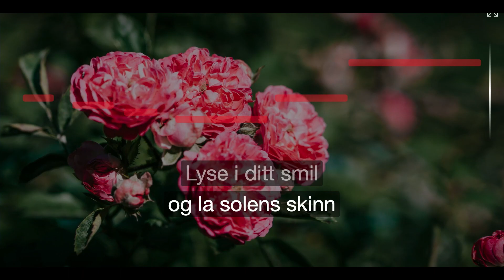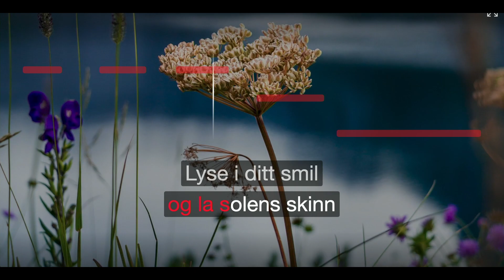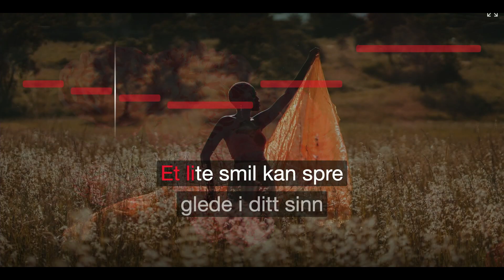Lukk Opp Din Hjertedør - Sputnik - Karaoke